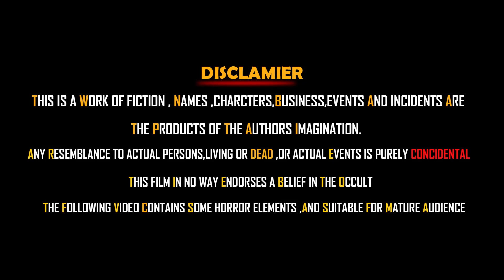శేవాలను కాల్చే పిశాచి పార్ట్ 2 కాటి కాపరి దెయ్యం || Kati Kapari Deyyam Part 2||Telugu Horror Story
కాటి కాపరి దెయ్యం శేవాలను కాల్చే పిశాచి పార్ట్ 1 || Kati Kapari Deyyam Part 1 ||Telugu Horror Story